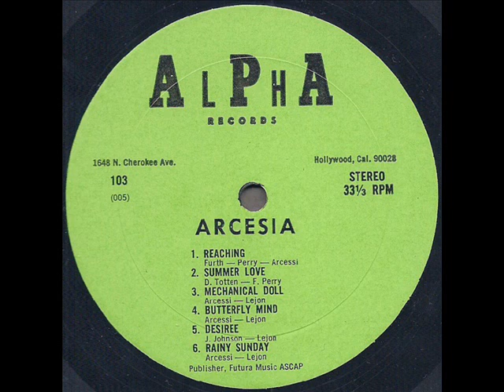Arcesia "Reachin'" 1972 *Reaching*